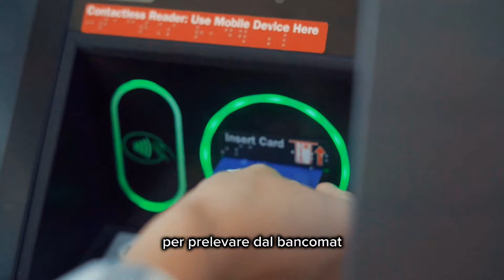UCCIDE LA MADRE E LE TAGLIA LA MANO PER PRELEVARE CON IL BANCOMAT: ORRORE LE SCORSE ORE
Uccide la mamma e le taglia una mano: voleva usare il dito per prelevare soldi

❗IMPORTANTE❗
PER RICHIESTE DI COLLABORAZIONI PUBBLICITARIE:
invia una mail  e verrai contattato il prima possibile: